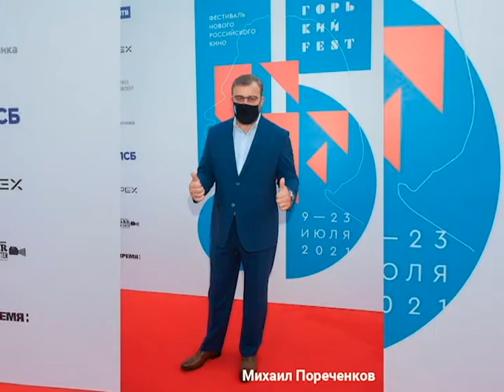На открытии фестиваля Пореченкова В Нижнем Новгороде стартовал юбилейный Горький fest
Муцениеце, Зудина с Табаковым на открытии фестиваля Пореченкова В Нижнем Новгороде стартовал юбилейный Горький fest — смотрите звездный фоторепортаж с красной дорожки